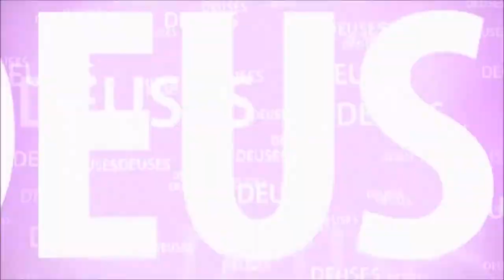COMO É FEITO O ARATIK NOS TEMPLOS